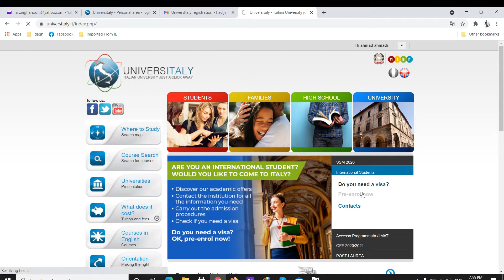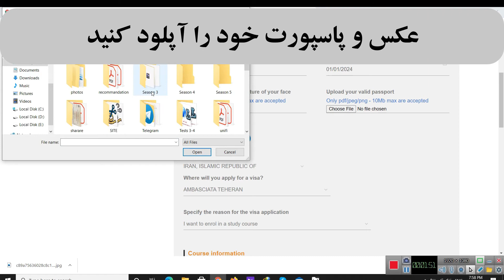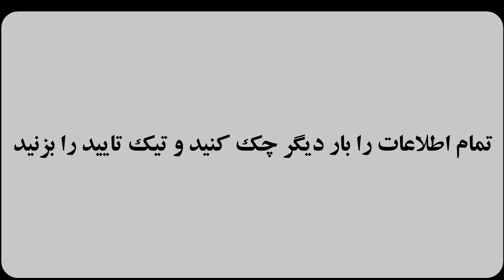نحوه پر کردن فرم یونیورسیتالی - Universitaly